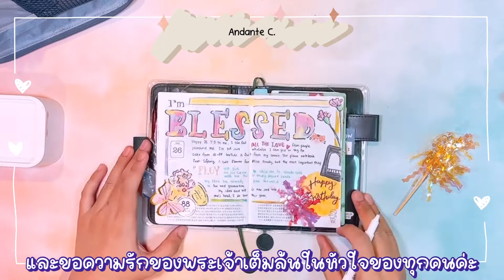Mini clip: วันแห่งคำอวยพร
ย้อนหลังวันเกิดเมื่อ 26/06 ค่ะ
เป็นวันธรรมดาที่แสนอบอุ่นเลยค่ะ